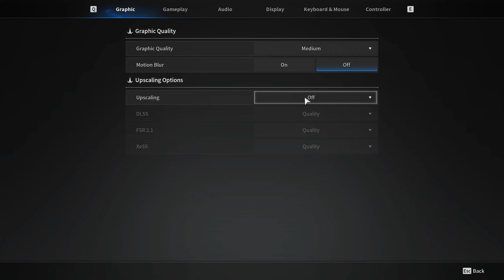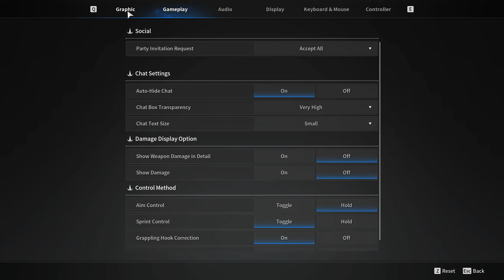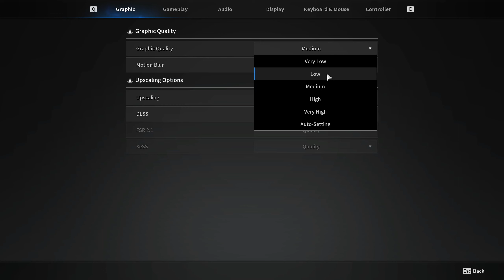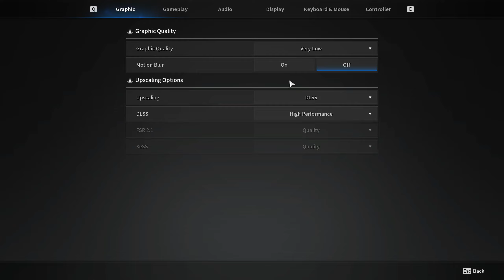1st Hour of BLIND GAMEPLAY | The First Descendant OPEN BETA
1 Hour of Blind Gameplay of Nexon Studio's newest game called The First Descendant w/Commentary. This game is in Open Beta and runs on Unreal Engine 5 and is a Looter Shooter similar to Warframe or Destiny 2. So far the game has stunning graphics however I fear this game will get mundane as the missions seem grindy which isn't my style but I don't really play many looter shooters to begin with. Overall the game is worth checking out!